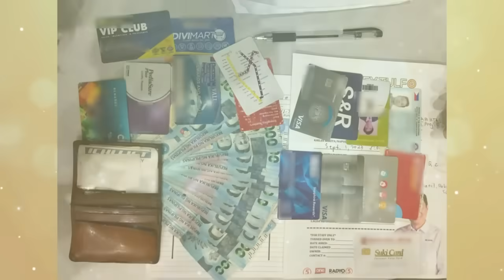NAWAWALANG WALLET NG NEGOSYANTE, NAPULOT SA KALSADA SA QC!